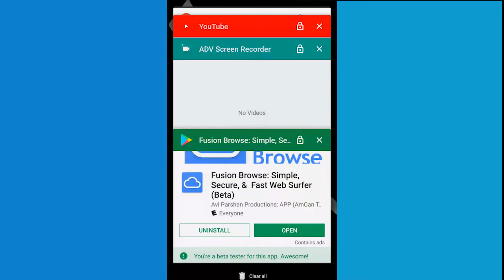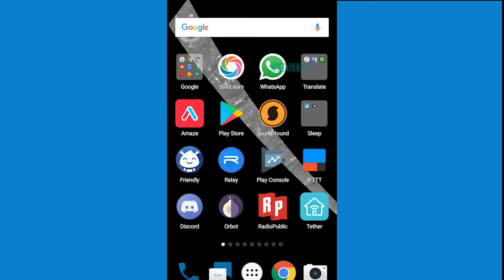Axon 7: How to Resize Windows in Split Screen/Multi-Task Mode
TODAY I LEARNED: How to resize windows in Android N on your Axon 7. Come follow through the video to learn how to do the same!

You don't even need to enable developer options, it's that easy!

The benefit of using this is that you can watch a video in the smaller half of your screen while doing more important things down below, or above for that sake.

1. It's free (you just need a google account)
3. Help me grow this channel